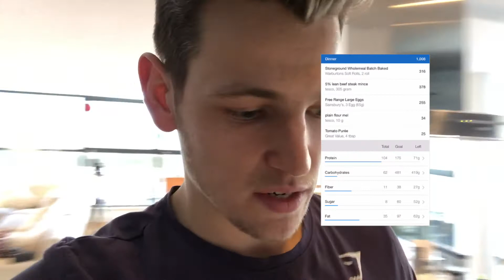How To Make The Perfect Burgers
To apply for online coaching and to join the Every Move Academy,

To secure your place on the October 2022 Urban Fitness Retreat,